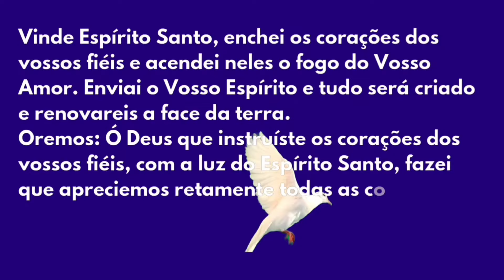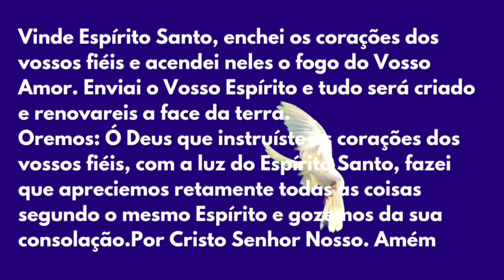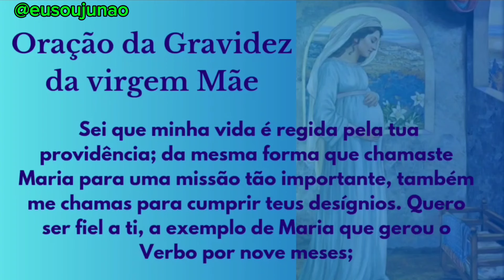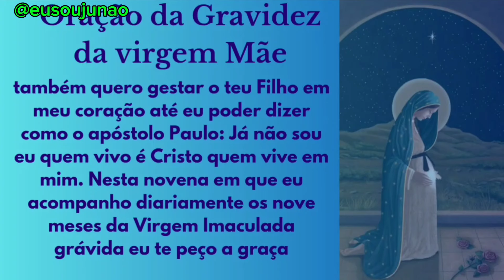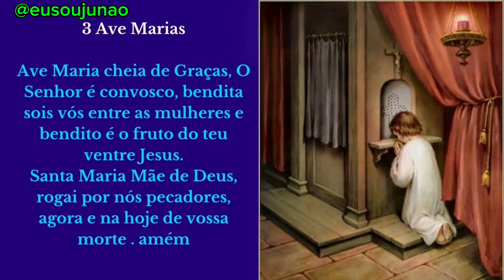Nove meses com Maria 18 de Maio | Capela Virtual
9 Meses com Maria - 18 de Maio | Capela Virtual,  Padre Mario Sartori, é uma grande inspiração para nós rezarmos os 9 meses com Maria.
rezemos sempre pelo sacerdócio do Padre Mario Sartori.

Nesta Novena Você aprenderá muito sobre Nossa Senhora á Luz de Santo Afonso Maria de Ligório, Vamos á Partir de Hoje meditar o Livro, as Glórias de Maria, que trará Luz ao nosso entendimento e Riqueza á Nossa Espiritualidade Mariana.

I
Oração da gravidez de Maria:
Deus Pai, que por obra do Espírito Santo fecundaste o seio virginal de Maria e a escolheste para ser a Mãe de Jesus, nosso Salvador, eu te louvo e te agradeço por teu amor incondicional por mim, por minha família e por toda a humanidade. Sei que minha vida é regida pela tua providência; da mesma forma que chamaste Maria para uma missão tão importante, também me chamas para cumprir teus desígnios. Quero ser fiel a ti, a exemplo de Maria que gerou o Verbo por nove meses; também quero gestar o teu Filho em meu coração até eu poder dizer como o apóstolo Paulo: Já não sou eu quem vivo é Cristo quem vive em mim. Nesta novena em que eu acompanho diariamente os nove meses da Virgem Imaculada grávida eu te peço a graça (…fazer o pedido…). Eu confio, amo e espero, assim como tua serva, Maria Santíssima, Mãe de Jesus. Amém.